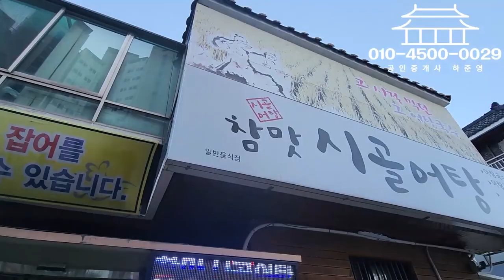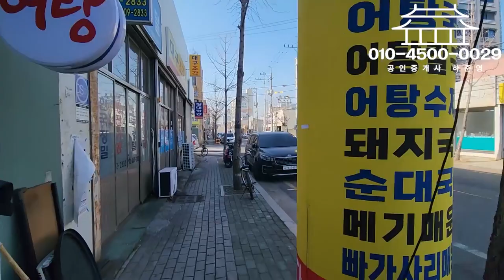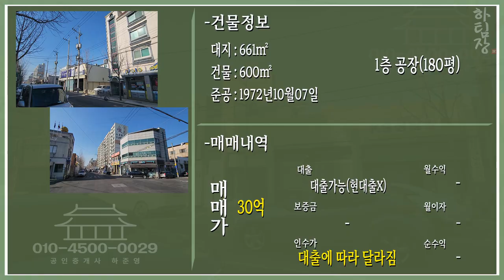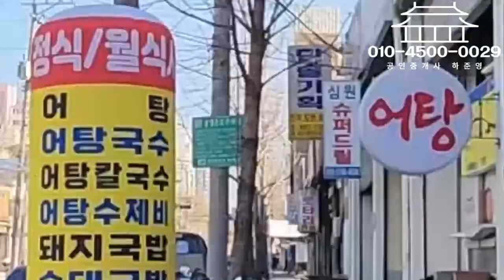대구공장매매 원대역세권, 준주거지역 빌라/아파트 신축도 가능! 주변 아파트만 3000세대 이상 | 부동산브이로그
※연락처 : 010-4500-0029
※카카오톡 ID : 45000029 (검색)
※해당영상 매물번호:110123

▶소재지 : 대구광역시 북구 노원동2가
▷면적 : 대지 661㎡ / 연면적 600㎡

▶거래형태 : 매매
▷거래예정금액 :30억원
▶중개대상물의 종류: 공장

▷사용승인일 : 1972년10월07일
▶총 층수 : 지하 0층 / 지상 1층

▶방향[주출입 기준] :남

◆대표:沈民貞
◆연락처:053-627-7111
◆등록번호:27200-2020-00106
◆소속공인중개사 : 하준영